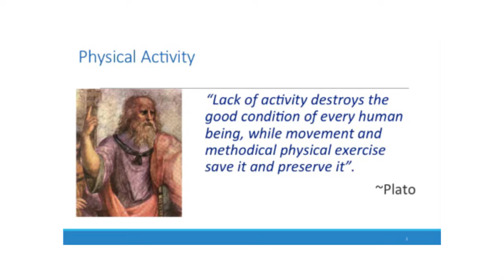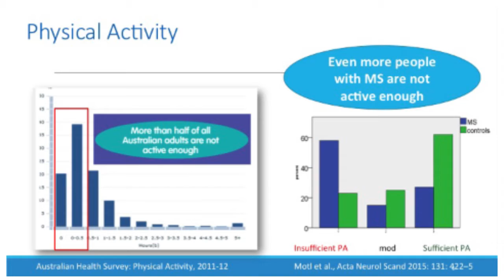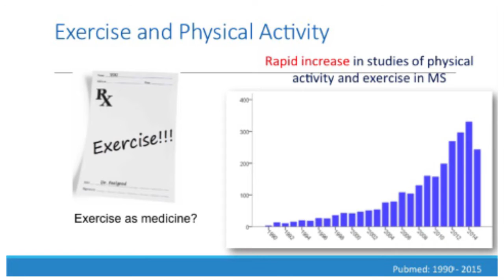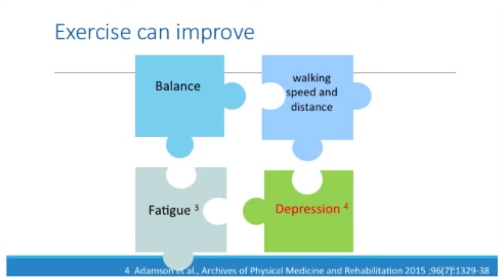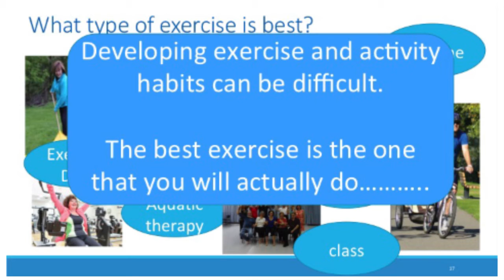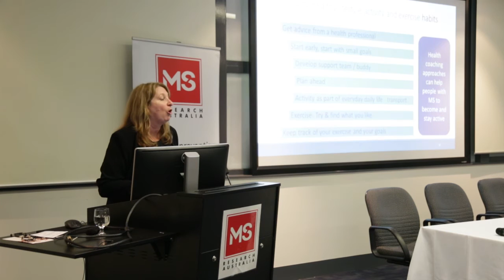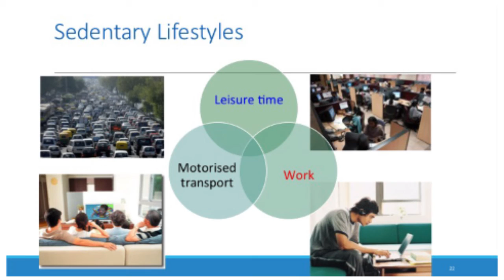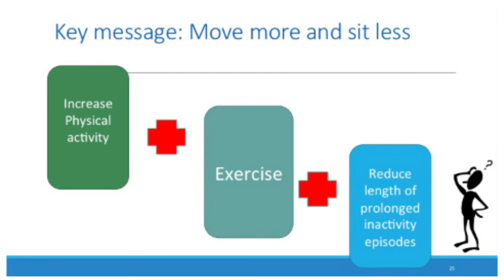Physical activity and exercise: A lifespan approach to maintain health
Following the Progress in MS Research Scientific Conference, a public lecture was held to share the exciting MS research progress with the community.

Associate Professor Jenny McGinley, a physiotherapist presented  a lecture titled "Physical activity and exercise: A lifespan approach to maintain health"

MS Research Australia is the largest national not-for-profit organisation dedicated to funding and coordinating multiple sclerosis research in Australia, as part of the worldwide effort to solve MS. Its goal is to accelerate research: into the cause, better treatments and prevention, with the aim of ultimately finding a cure for MS.

Multiple Sclerosis (MS) is the most common neurological disease affecting young adults, often diagnosed between the ages of 20 to 40 and affects three times more women than men. As yet, there is no cure.  MS is the result of damage to myelin -- a protective sheath surrounding nerve fibres of the central nervous system. When myelin is damaged, this interferes with messages between the brain and other parts of the body. The symptoms of MS are different for each person; sometimes they even vary within the same person. For some, MS is characterised by periods of relapse and remission, while for others it has a progressive pattern. For everyone, it makes life unpredictable.